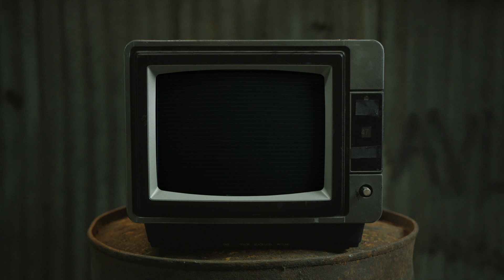Hospitality On The Beach 2021: Hospitali-TV Broadcast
Important Hospitali-TV broadcast incoming…

As we head towards the end of 2020, it’s looking hopeful that next year will allow us to be reunited on the sunny shores of Tisno, Croatia with the best family in the world. Tickets for our third D+B holiday are back on sale, and we can’t wait for it to be our biggest and most special yet as we spend five glorious days and nights in paradise dancing to the soundtrack supplied by some of the very finest artists drum & bass has to offer. See you at Hospitality On The Beach 2021!

(If the show is postponed due to COVID-19, you will be eligible for a full refund or given the option to roll your ticket over to the new date).